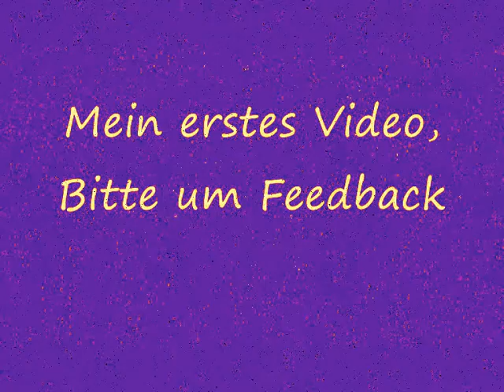Across The Night - Funky Control ( Orginal Radio Edit)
Hope you enjoy this amazing Song!!!

Hoffe euch gefällt dieser tolle Song !!!